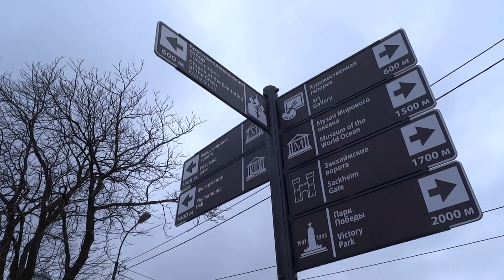Sightseeing in Kaliningrad, Russia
Туристические достопримечательности Калининграда